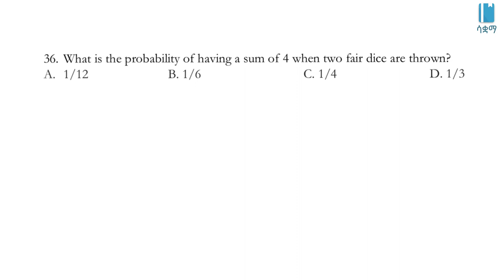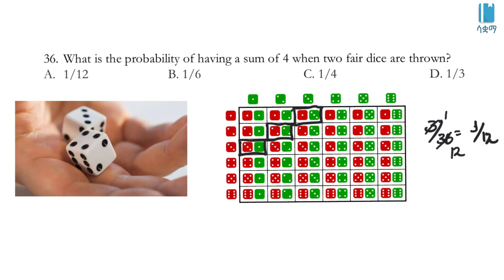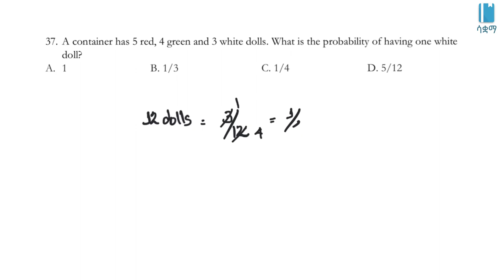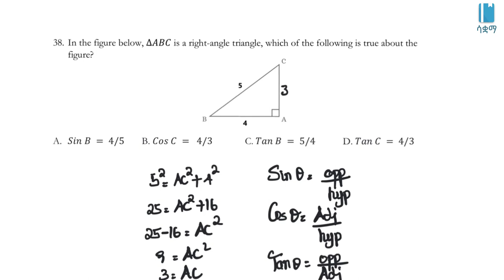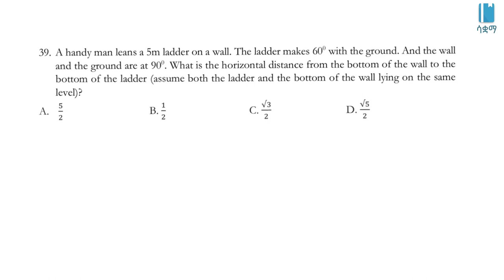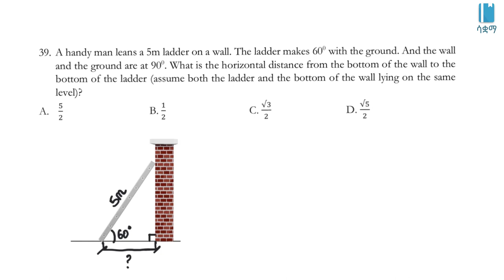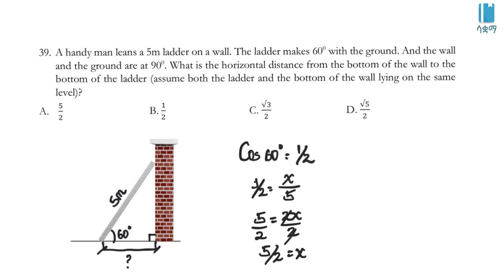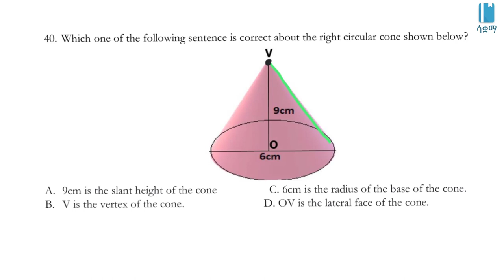Grade 8 Ministry Maths Questions and Answers - Part 8 / 8ኛ ክፍል ሂሳብ ሚኒስትሪ ጥያቄና መልስ - ክፍል ፰